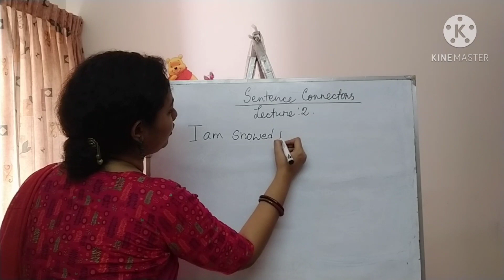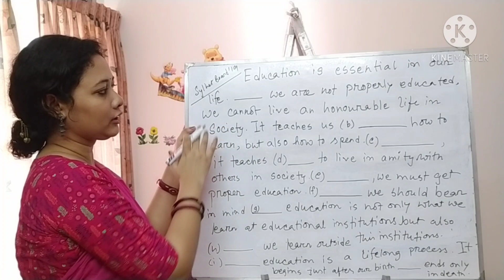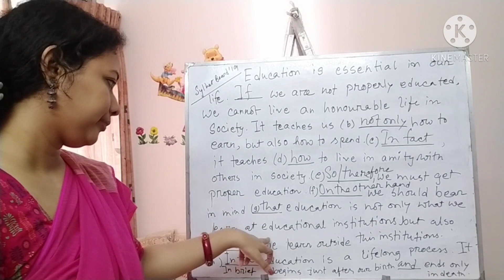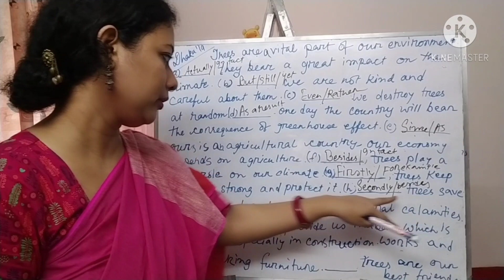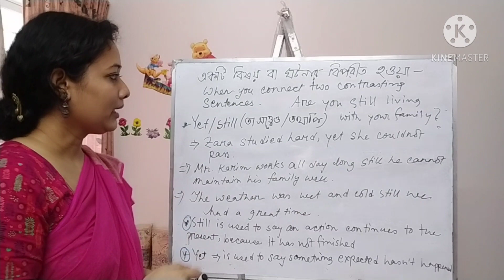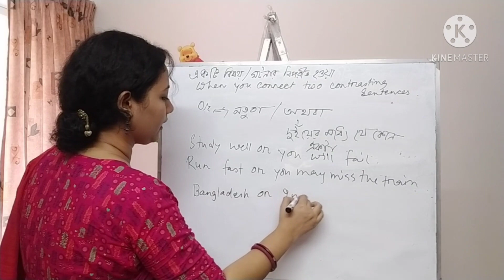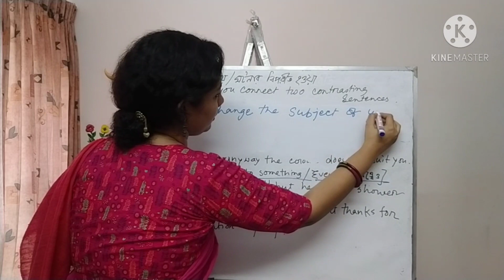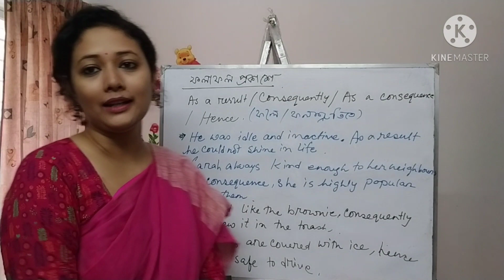Online class: Mahila college Chattogram /English 2nd paper: sentence connectors :part 2